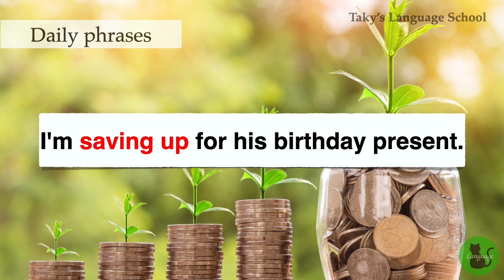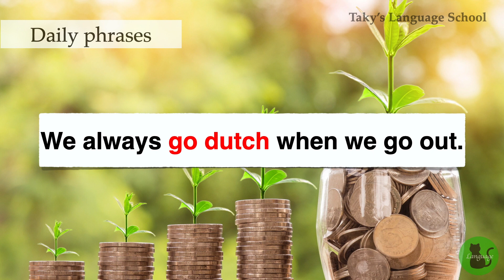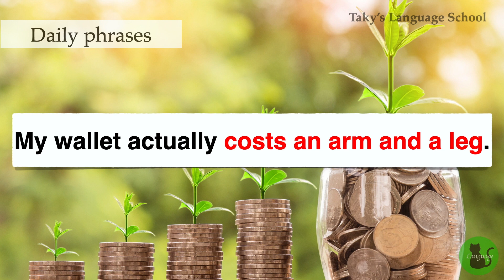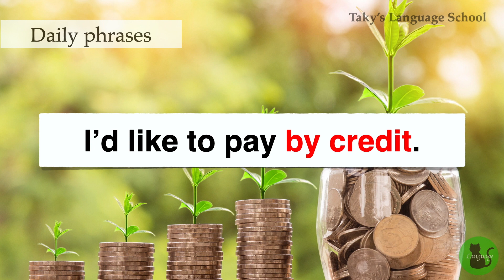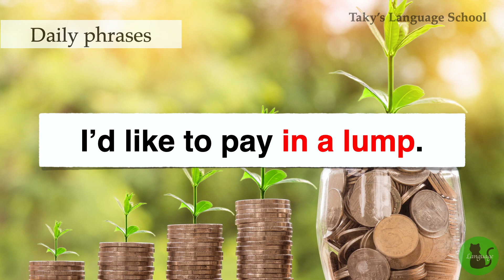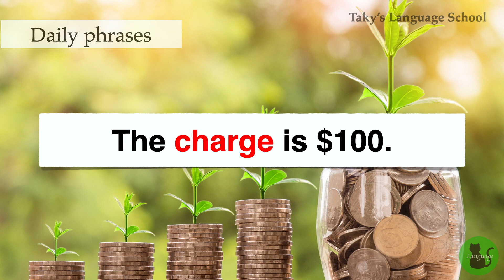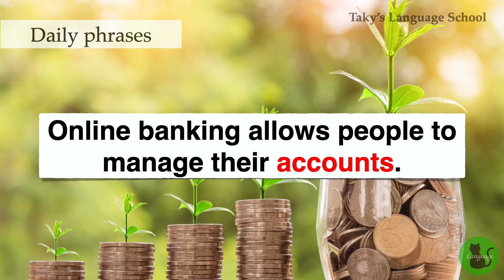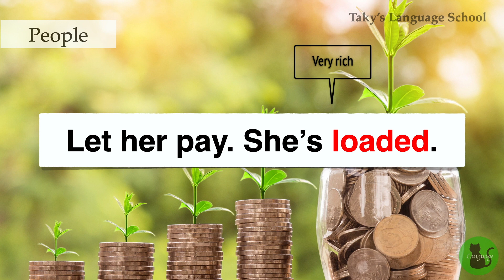Useful Money phrases in English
Do you want to speak English fluently?
If so, try reading aloud along with the video.
If you repeatedly practice, the phrases you have remembered will begin coming out of your mouth naturally.